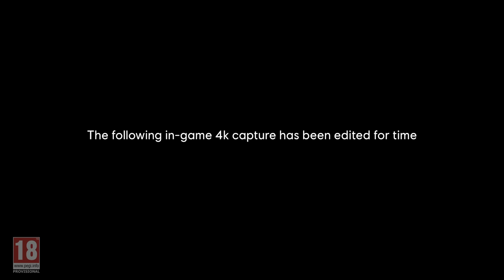Assassin's Creed Mirage: Gameplay Walkthrough | Ubisoft Forward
Coming October 5, 2023.

Watch the Assassin's Creed Mirage Gameplay Walkthrough

About Assassin's Creed Mirage:
In Assassin’s Creed Mirage, you are Basim, a cunning street thief with nightmarish visions, seeking answers and justice. After an act of deadly retribution, Basim flees Baghdad and joins an ancient organization – The Hidden Ones. As he learns their mysterious rituals and powerful tenets, he will hone his unique abilities, discover his true nature, and come to understand a new Creed – one that will change his fate in ways he never could have imagined.